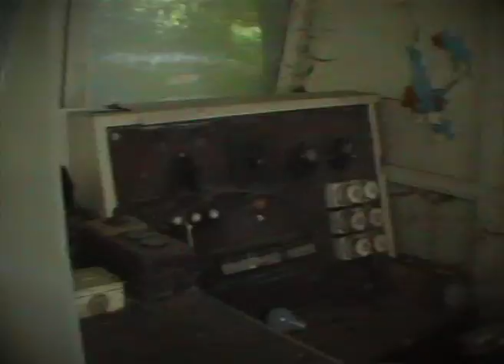Life After All / Spreepark Berlin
Exploration of the famous Spreepark in Berlin